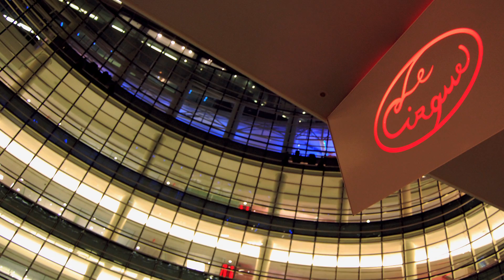Micheal Lomonaco, Chef @ Porterhouse NY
A profile of restauranteur Michael Lomonaco, head chef and owner of Porterhouse NY in the Time Warner Center. First appeared on CUNY TV April, 2013.